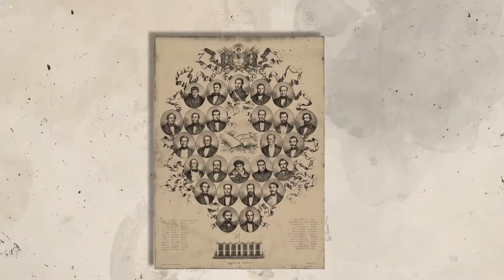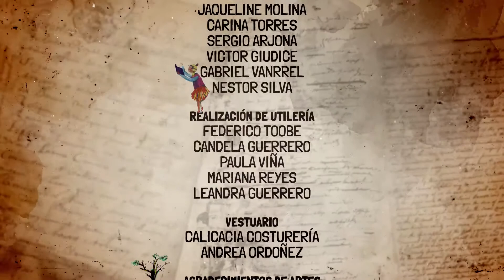Educactiva Cap06 INICIAL